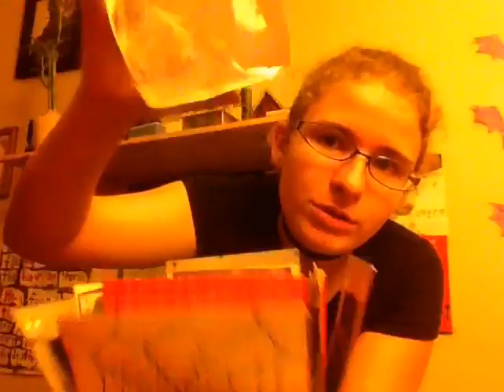Small closet tour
Sorry if it's upside down